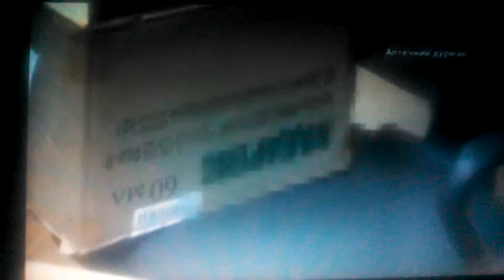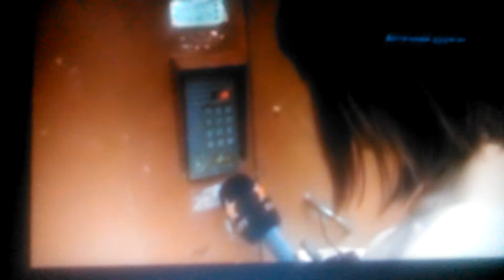Об`єднання СИНДИКАТ в передачі "Дістало": Корупція та наркомафія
Як Об`єднання_СИНДИКАТ бореться з наркомафією

Прямо в приміщенні гуртожитку (!) університету (НАУ) вже кілька років діє аптека, де без рецепту та чеків продають кодеїновмісні комбіновані препарати (кодтерпін, кафетін, коделак). Толпи наркозалжених ідуть до тієї аптеки, щоби скинути ломку та отримати кайф. Кримінальний елемент та УБНОН поділили столичні аптеки за сферами впливу.